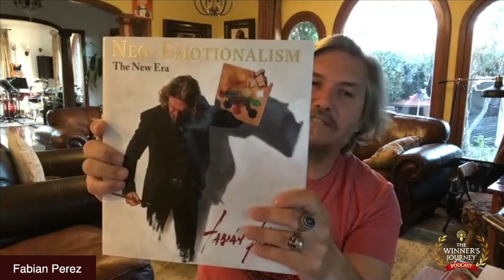Fabian Perez Guest on The Winner's Journey Podcast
"Argentinian master artist Fabian Perez has been recognized worldwide as a prominent figurative painter, amassing critical praise and commercial success.  Perez, considered as one of the most influential and critically acclaimed artists to have emerged in the international art scene during the last decades, creates intriguing and stunning compositions depicting detailed urban scenes, trademark thematic choice, and drawing inspiration from his unforgettable memories and compelling moments. An inspiring overlap of passion and intimacy all through each touch of paint.

Fabian Perez believes the purpose of art is to preserve the beauty. He has served as an official Olympic artist and has held more than 200 solo exhibitions worldwide, fascinating collectors with his paintings of sensual women, delectable wines and spirits, and charming characters of the night.

Perez has also gained an international recognition as one of the most accomplished portrait painters of the 21stcentury, including a Vatican-commissioned portrait of Pope Francis."

Learn from top leaders, CEO's, Entrepreneurs, and award-winning professionals. ArtTour International Magazine's Founder and CEO, Viviana Puello, discusses with her guests their inspiring journeys, the secrets behind their brands, and what it took them to get there. A podcast to unleash the winner in you!